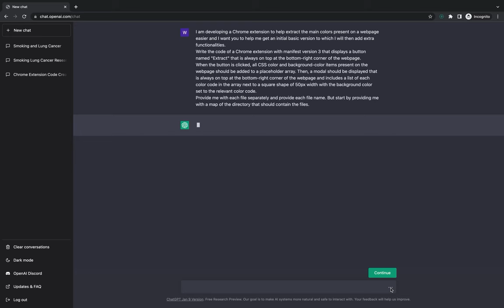ChatGPT Utilities by innaton.com - Continue Button Demo 2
Continue button for ChatGPT with special continue prompts that force it to continue from exactly where it previously stopped with a 90%+ success rate since the first release of ChatGPT.

Especially useful when dealing with code or long text responses.

Example dynamic continue prompt:
Your last response stopped here:
[LAST_FEW_LINES_BEFORE_STOP]
Please continue.